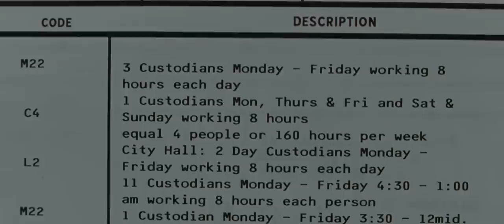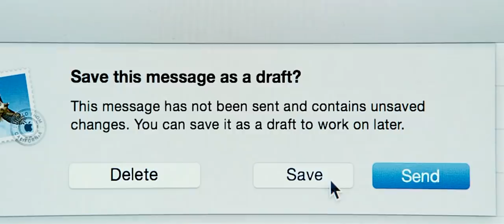Alternative ending: Law Abiding Citizen "how it should have ended"